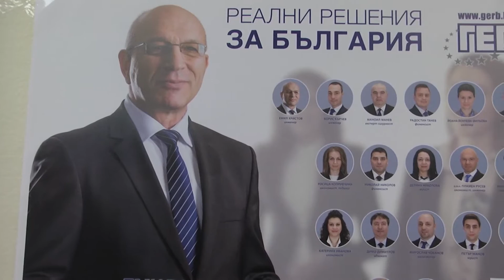Димитър Димитров - ГЕРБ - Раднево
ilko gruev